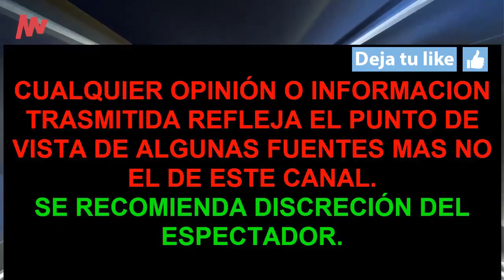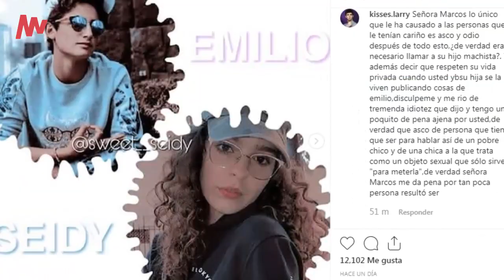NIURKA MARCOS FELIZ PUBLICA EL NOVIAZGO DE SU HIJO EMILIO !